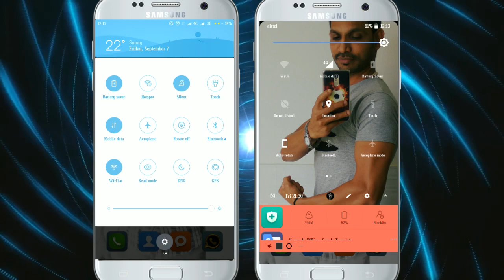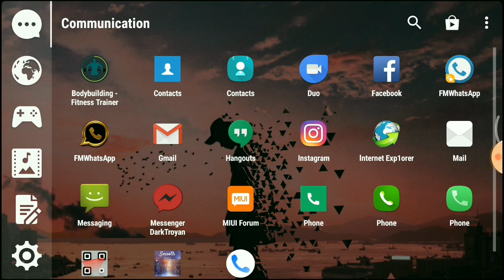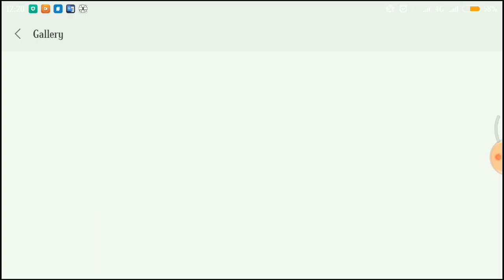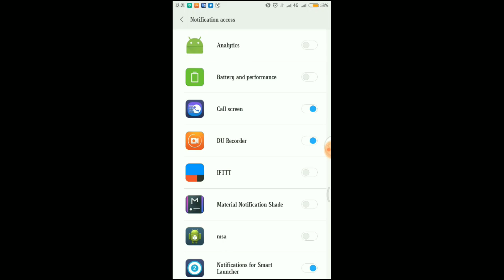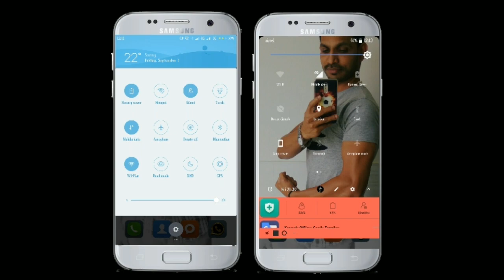How to use photo on notification bar|latest app in play store|set|in Kannada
DESCRIPTION

Hi. 🖐
My name is shivanand welcome to all in one mind Kannada channel.
About video :
friends this application will use you to put your photo on notification bar.